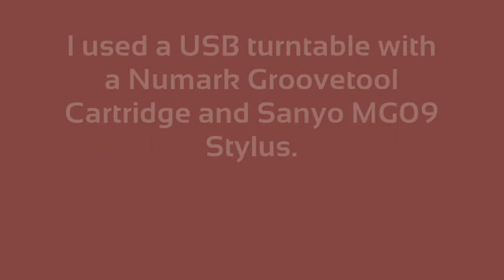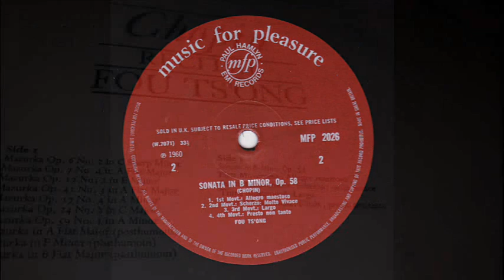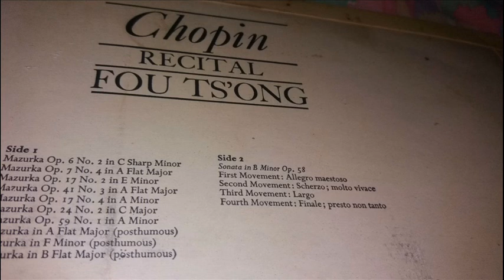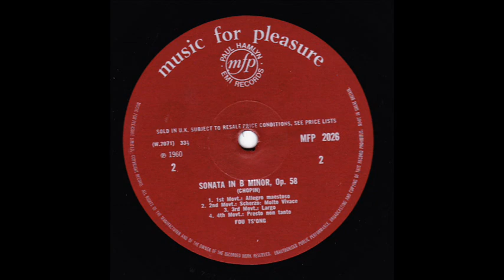Chopin Sonata in B Minor, Op. 58 - Fou Ts'Ong (1960)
A MFP recording of Fou Ts'Ong playing Chopin's Sonata in B Minor. This mono recording was made in 1960 and released by MFP in 1965, before Classics for Pleasure came into being as a classical label in its own right. Looks can be deceptive, as the vinyl looked clean and glossy, but suffered from surface noise, which I have tried to minimise in the video. Hopefully in the future I will upload the other side of the album, which is a selection of Mazurkas. Side 1 of the album seems to be in much better shape and will not need as much restorative work.